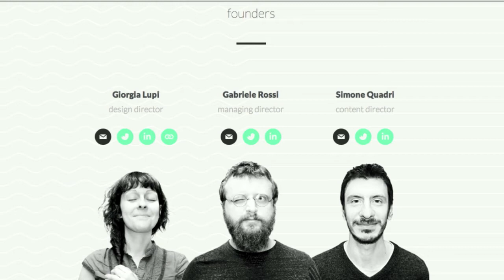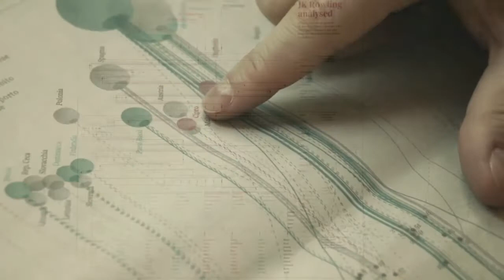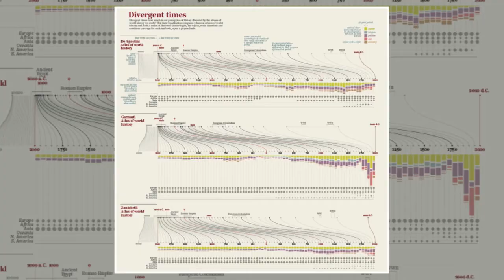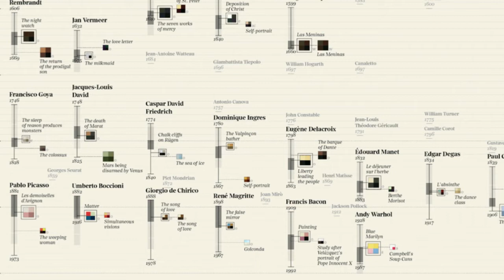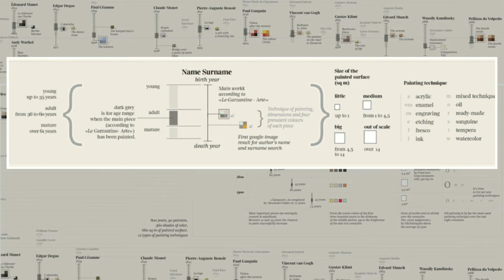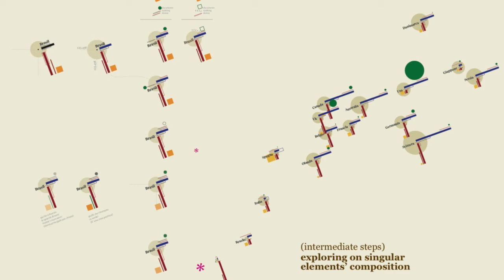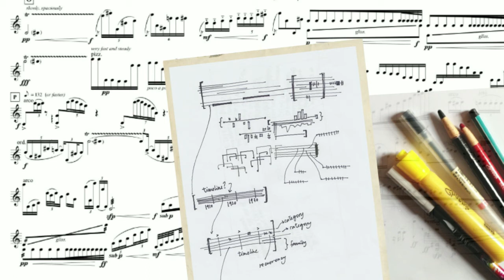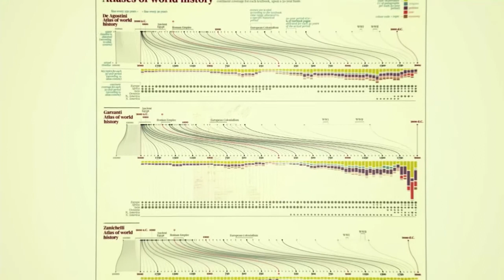Giorgia Lupi - Big Data - Understand and Visualize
Giorgia Lupi, Founder and Design Director at Accurat, will share her approach to data-visualization, which can be described as an attempt to make aesthetically beautiful compositions of data, every time, without loosing "scientific" accuracy.In an increasingly complex and networked world, tools for recording, filtering and visualising data is powering a new breed of storytelling.Curated together with Hyper Island and their Digital Data Strategist program.